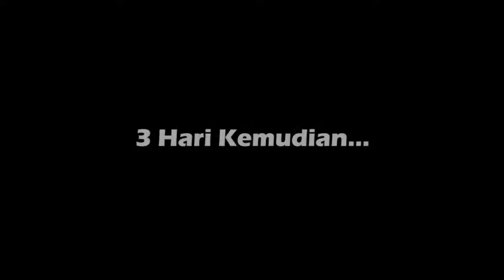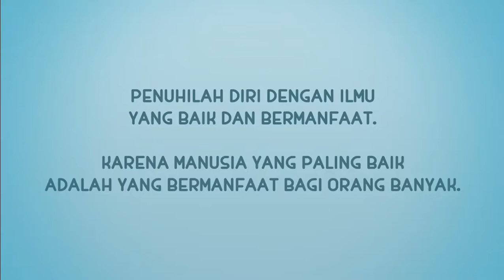Nusa Rara - Eksperimen